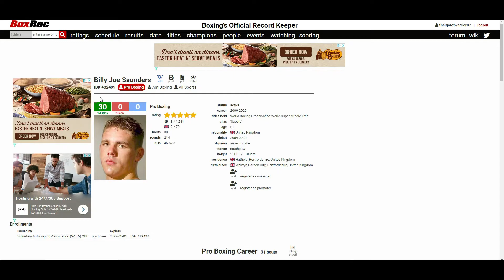SAUL CANELO ALVAREZ VS BILLY JOE SAUNDERS *OFFICIAL* MAY 8, 2021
🥊 Boxing Fan
🎮 Gamer
🇵🇭 Filipino
🇺🇸 American
🌎 Earthling